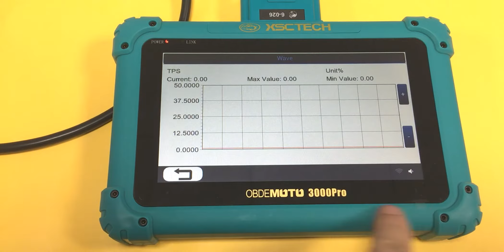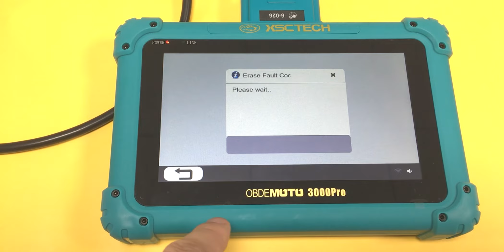OBDEMOTO-3000PRO for KYMCO